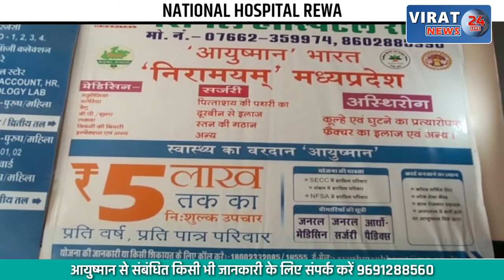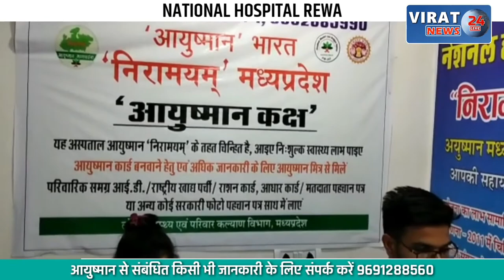RSS Meeting in Jabalpur : संविधान की प्रस्तावना हिंदुत्व की ही मूल भावना- डा. भागवत